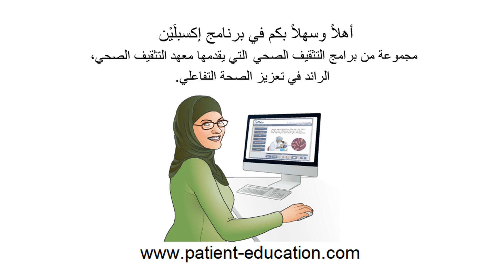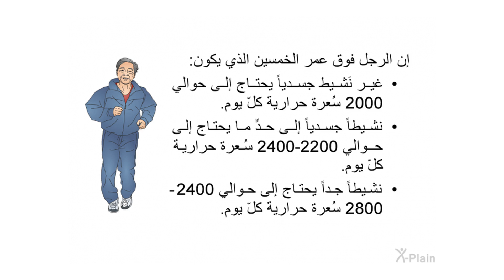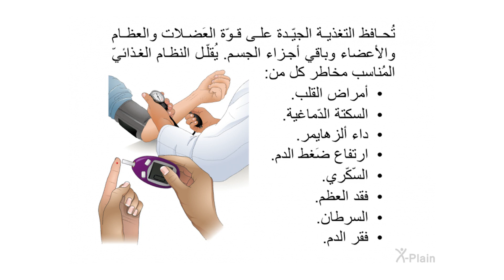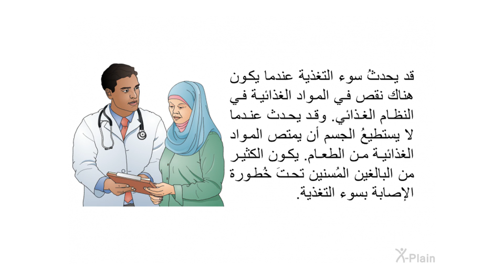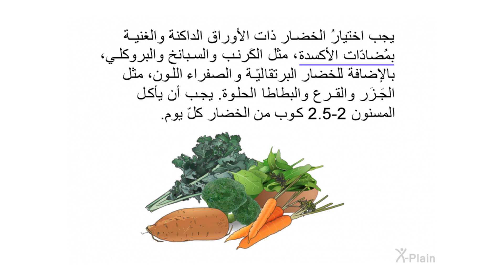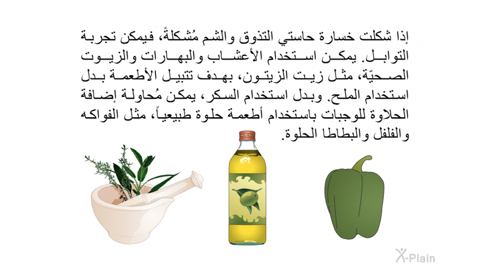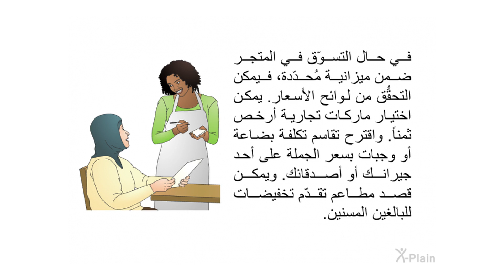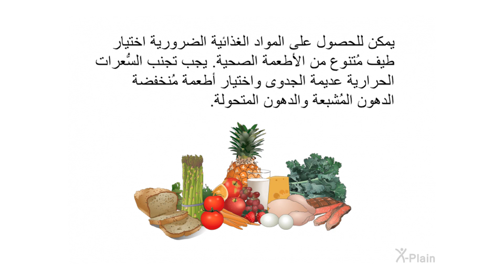تغذية المسنين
يشرحُ هذا البرنامج التّغذية للمُسنين. ويتضمّن الأقسام التالية: كيف تُؤثّر الشيخوخة في التغذية، وما هي التغذيَة، وما سوء التغذية، وكيفَ تجري الوقاية من سوء التغذية.

:الأقسام
00:00 - البداية
00:43 - مقدمة
01:18 - كيف تؤثر الشيخوخة في التغذية
04:56 - التغذية
06:50 - سوء التغذية
09:17 - كيفَ تجري الوقاية من سوء التغذية
16:37 - الخلاصة
18:28 - النهاية

nufq01a2 Nutrition for Seniors (Arabic)